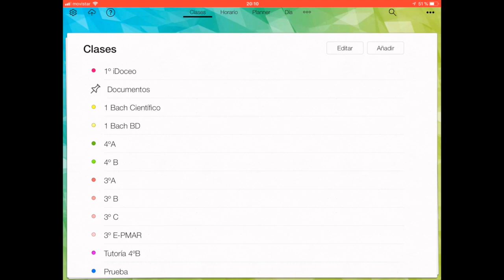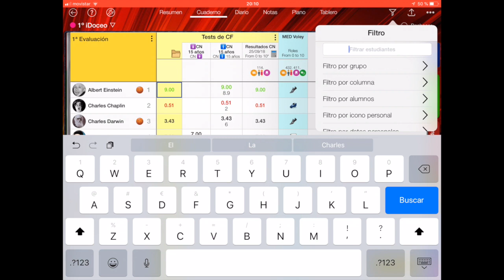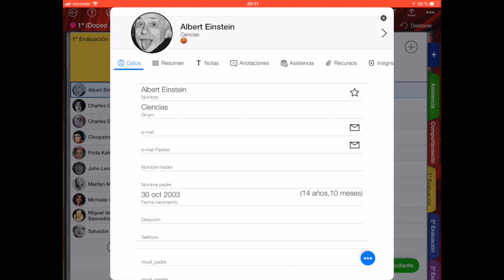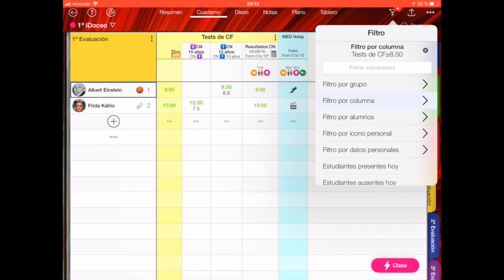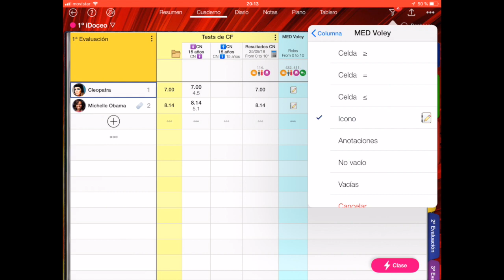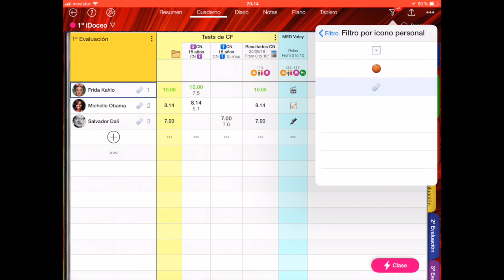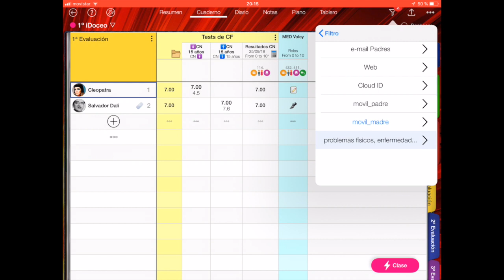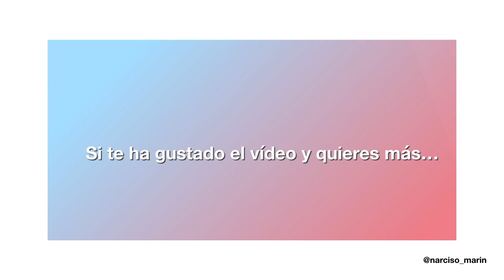Lecciones de iDoceo: función de filtro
El filtro nos ayuda a manejar con mayor claridad a los alumnos que han asistido a clase, anotaciones a un determinado subgrupo de alumnos sin que tengan que aparecer en la pantalla aquellos alumnos que no están siendo evaluados, por ejemplo.

Música por Narciso Marín